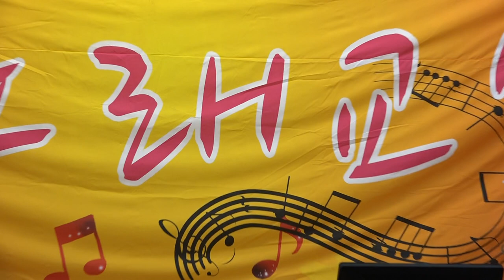개회식_탤랜트가수+단장 온사랑-개회식_코리아스타쇼-가요제-관악구민회관_영상감독 이상웅-2014.11.24. 132456